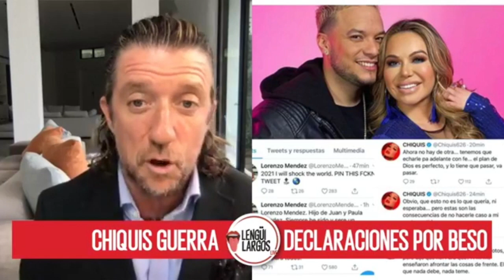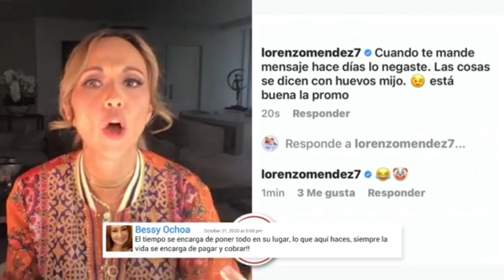Se armó la guerra por un beso.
Además, Juan Osorio ya tiene protagonistas para su nueva novela, Gabriel Soto no fue por Irina Baeva y Juanes, ¿detenido por la policía?.